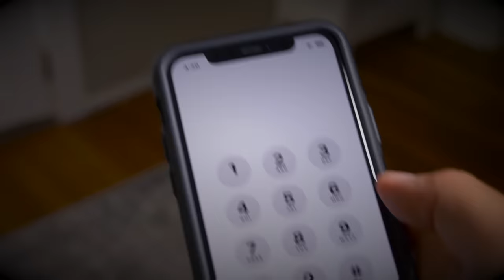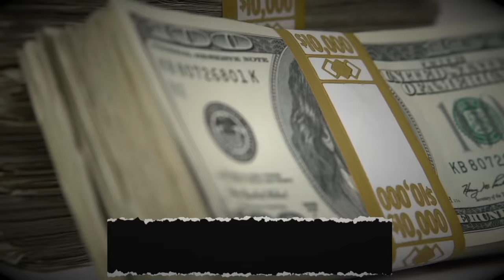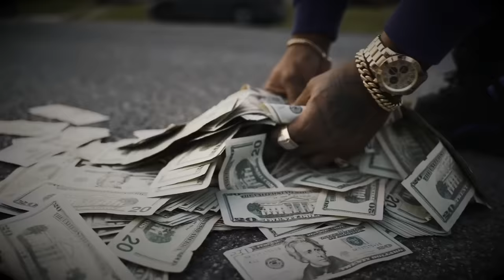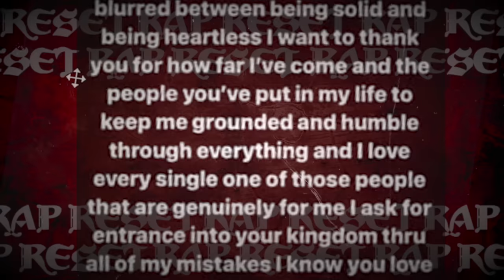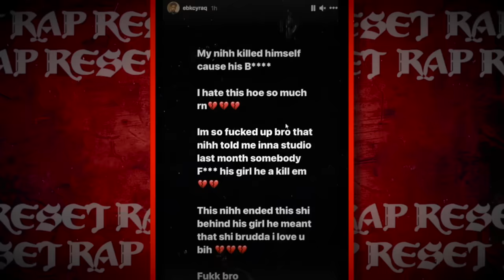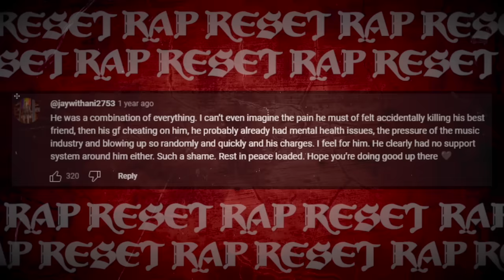The Final Tragic Moments Of Lil Loaded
Lil Loaded was a rap star in the making. However, a tragic turn of events and a troubled history of his personal suffering brought about the demise of this talented young man. Very few can say that they walked in his shoes.